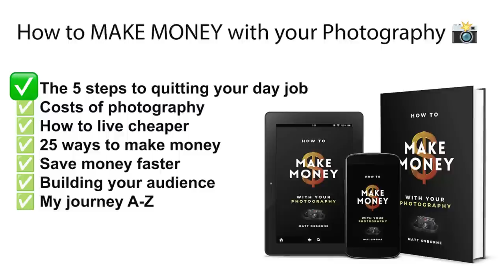🟡 I QUIT Corporate Finance | Turning a Photography HOBBY into my JOB!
📞 ZOOM: Not sure what camera or lens to buy? Arrange a call today

June 2022 - Cliff Worsham
May 2022 - Ross Millar
April 2022 - Roberto Perchiavali
March 2022 - Dexter1980dexter
Feb 2022 - Philip Choy
Jan 2022 - Oliver San Juan